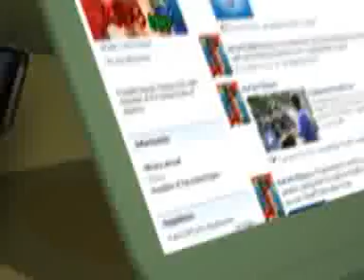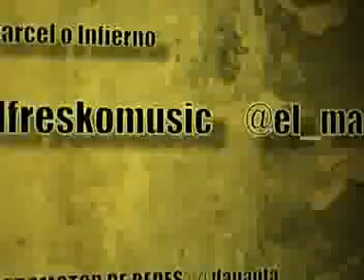Carcel o Infierno 4